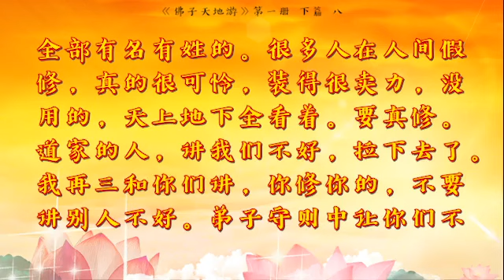《天地游》第一册下篇 八、阎王殿听审：敛财和无明谤佛造口业的罪灵